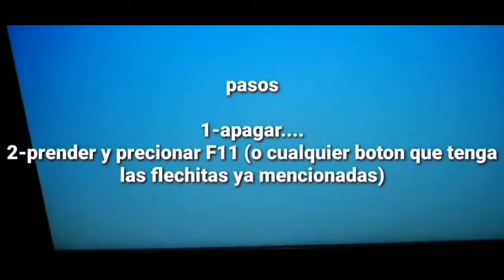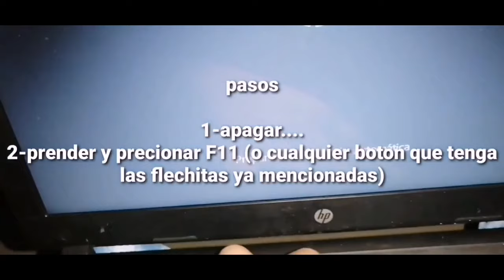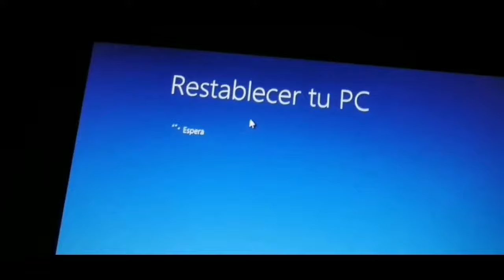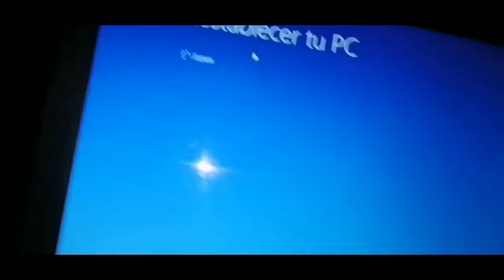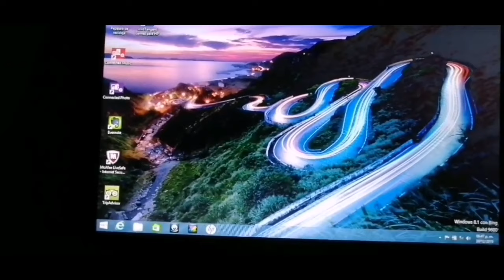Solución para "preparando reparación automatica" [diagnosticando su PC].2023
Posible solución para el problema de reparación automatica